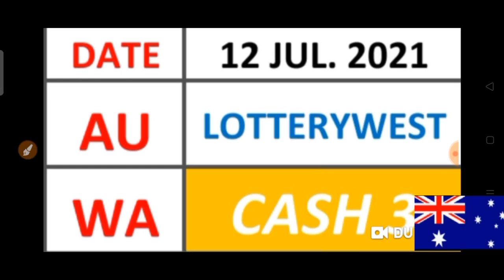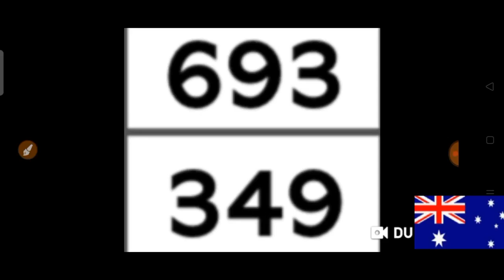CASH 3 LOTTERYWEST AUSTRALIA Best LOTTERY NUMBERS for ( 12 Jul. 2021 ) just try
AUSTRALIA for (  12 Jul. 2021 ).
BET WISELY
Happy WINNING
Good luck